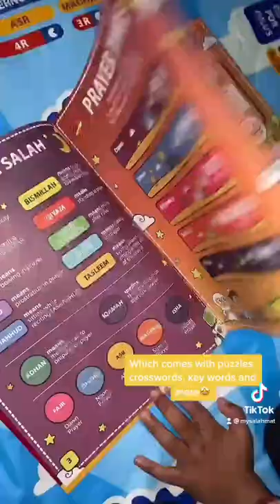Interactive Kids Prayer Mat